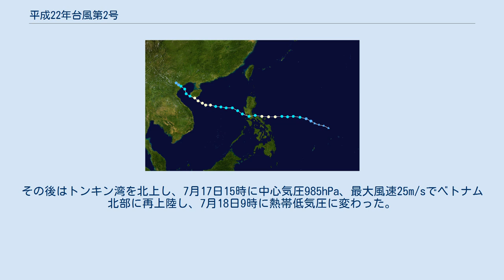平成22年台風第2号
平成22年台風第2号（へいせい22ねんたいふうだい2ごう、アジア名：Conson）は、2010年7月に発生した台風。
フィリピンのルソン島や中国の海南島などに被害を与えた。
 進路図 7月12日9時、フィリピンの東海上にあった熱帯低気圧が台風2号となり、アジア名「コンソン（Conson・崑山）」と命名された。
命名国はベトナムで、歴史的な観光地の名前に由来する。
また、フィリピン大気地球物理天文局（PAGASA）はこの台風について、フィリピン名「バスヤン（Basyang）」と命名した。
気象庁の予報では、台風はこの後西北西に進んで、フィリピンのルソン島北部に上陸するはずだったが、太平洋高気圧の張り出しが強まったためほぼ真西に進み、7月13日18時に中心気圧980hPa、最大風速30m/sでルソン島中部に上陸して、死者23名・行方不明者77名の被害を与えて7月14日0時に南シナ海へ抜けた。
台風はその後も発達しながら南シナ海を北西に進み、7月16日から17日にかけて中国の海南島に強い勢力で接近し被害を与えた。
その後はトンキン湾を北上し、7月17日15時に中心気圧985hPa、最大風速25m/sでベトナム北部に再上陸し、7月18日9時に熱帯低気圧に変わった。